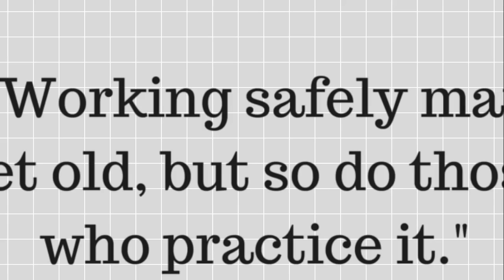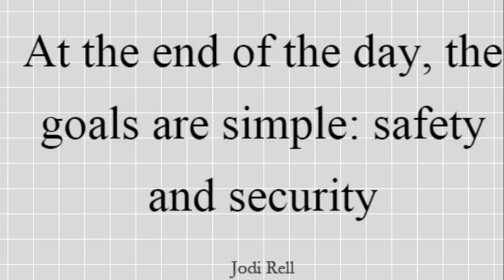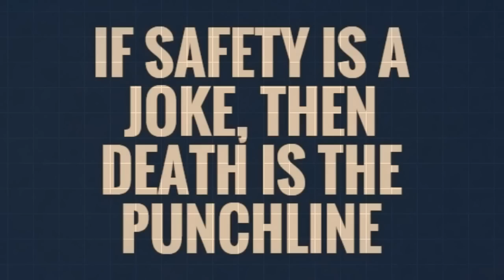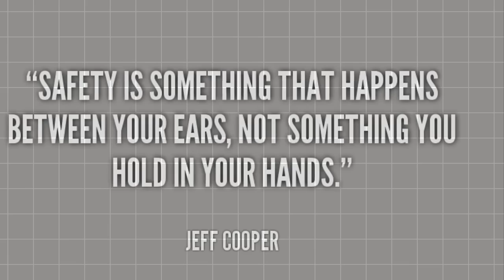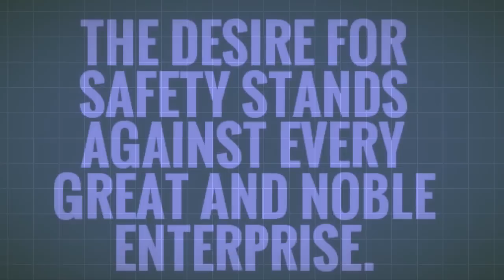Best Quotes on Safety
Dear HSE Friends,

HSE INSIDER a fast growing HSE Networks operated by HSE Professionals for the HSE family to provide information's on HSE Standards, Safety Articles, Safety Interview Q & A, Job Vacancies across the globe, HSE Books and Lots of HSE Information’s.

We are available in most of the social media, Request you to follow and share within your network for the benefit of other HSE Friends…..

We love to serve the HSE Community….